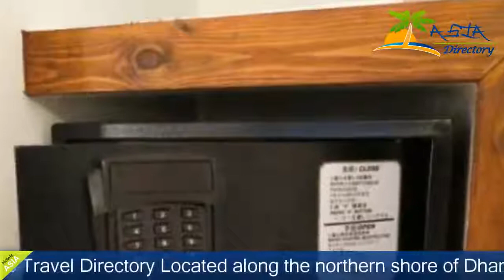Aveyla Manta Village - Dharavandhoo Hotels, Maldives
Aveyla Manta Village 3 Stars Hotel in Dharavandhoo, Maldives Within US Travel Directory Located along the northern shore of Dharavandhoo, Aveyla Manta Village is a modern hotel housing a spacious lounge area, a rooftop terrace and a games room. The hotel offers free WiFi in public areas and complimentary continental breakfast in the restaurant.Featuring a private balcony, each room includes air-conditioning and heating facilities as well as a flat-screen TV. Private bathroom comes with shower facilities and free toiletries.Guests here can request assistance for many outdoor and indoor activities including windsurfing, canoeing and billiards. Massage services are available here as well. Guests can relax at the shared lounge area, library, sun terrace or garden at Aveyla Manta Village.

Hotels Located in  :
Beach Villa, 06060 Dharavandhoo, Maldives